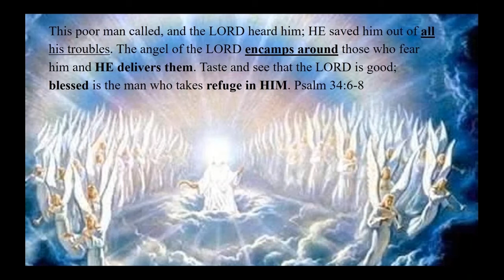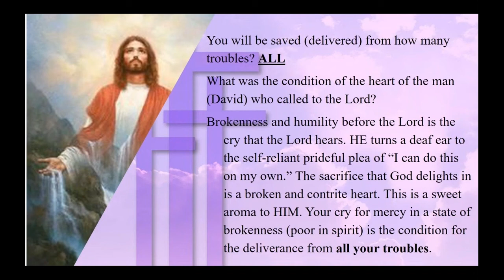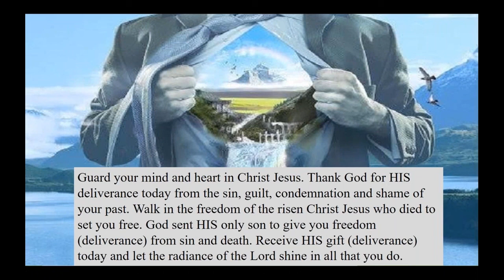Kingdom Living: Saved from Troubles | Bible Devotional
The Repple Minute is the daily message designed to inspire, encourage, uplift and challenge your walk with the Lord. One of the major purposes of the Repple Minute is advance Kingdom Living - for people to know their Identity in Christ and their righteousness (right standing) with God in Christ Jesus.